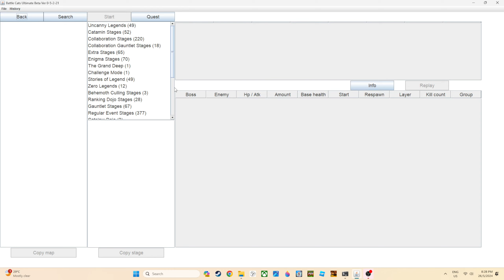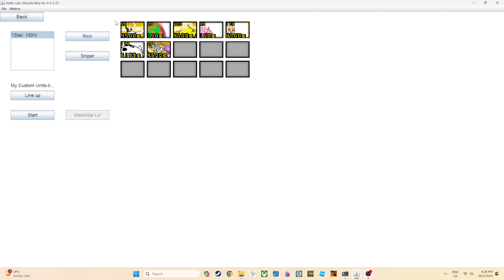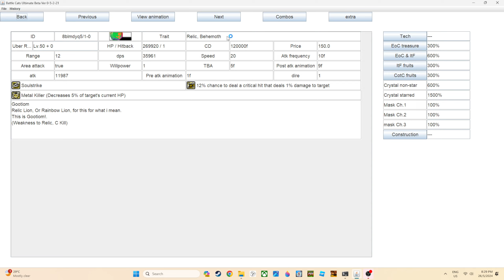Testing my Own Units! In BCU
Please no copyright and delete!